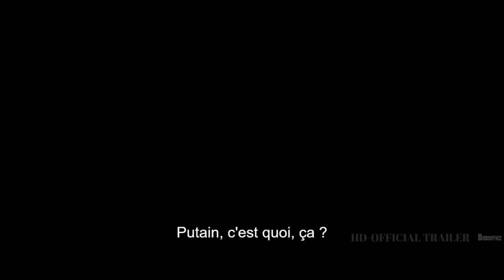THE DEEP HOUSE Official Trailer (2021), New Movie, Teaser trailer | HD-OFFICIAL TRAILER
The Deep House

A small research team went down below the surface to find out what secret the world's deepest borehole was hiding. What they have found turned out to be the greatest threat in history. And the future of humanity is in their hands.

HD-OFFICIAL TRAILER